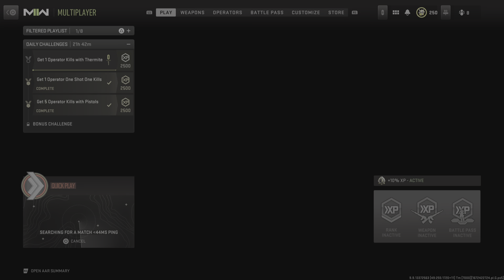Call of Duty: Modern Warfare II_ A++ SINPING